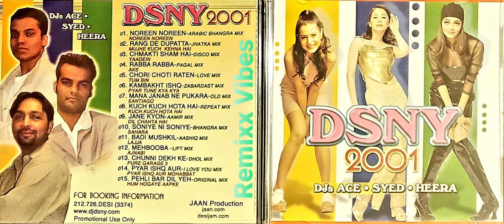Chamakti Shaam Hai [Yaadein] - DSNY 2001 - Dj's Ace, Syed, Heera